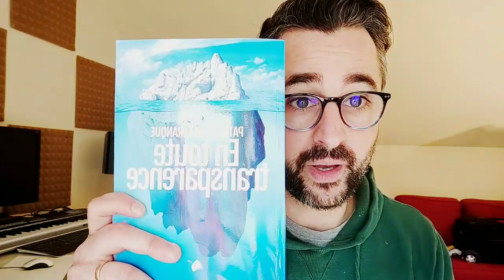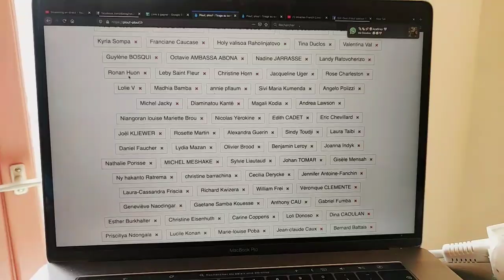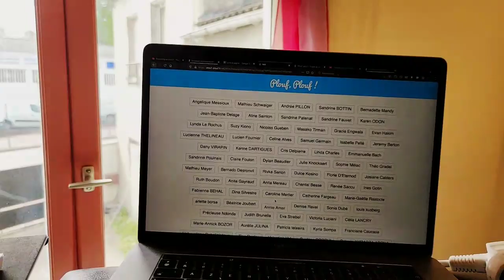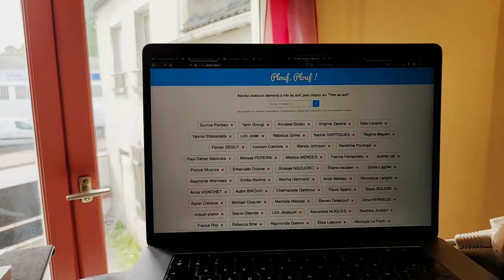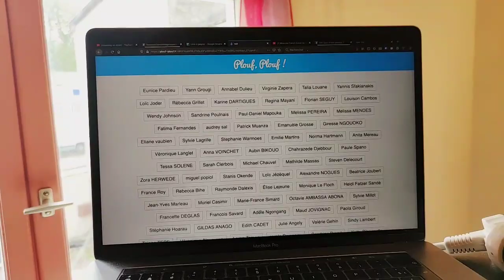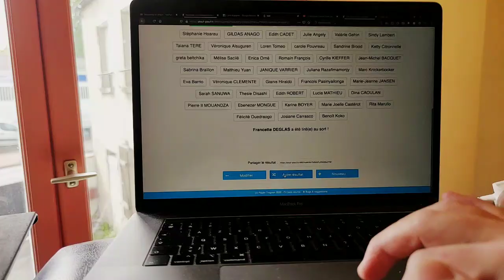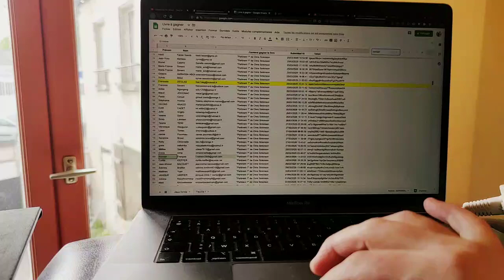Live spéciale confinement #1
►J'AI BESOIN DE TOI POUR CONTINUER (merci)